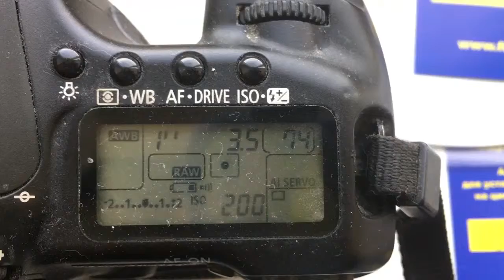Для Екатерины.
M42-Canon 135/3,5. Color Checker SG.